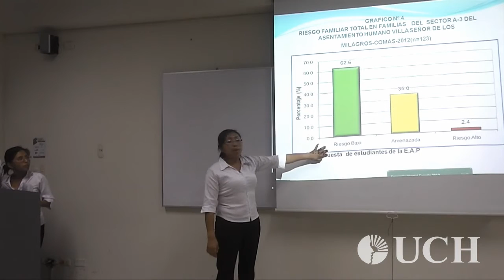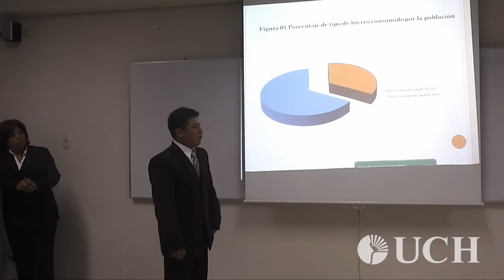Informe de resultados de Investigación. EAP de Enfermería de la UCH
Estudiantes del 10° ciclo de la EAP de Enfermería sustentado sus trabajos de investigación como parte del curso de Tesis II.